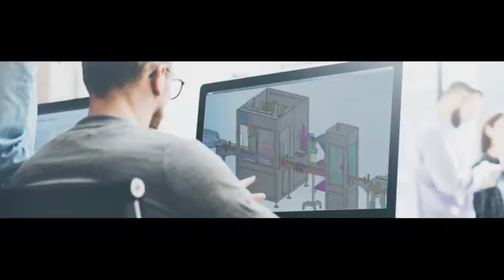Automatische E Saft und Flüssigkeit kleine Flasche hochpräzise Füllung Verstopfungskappe